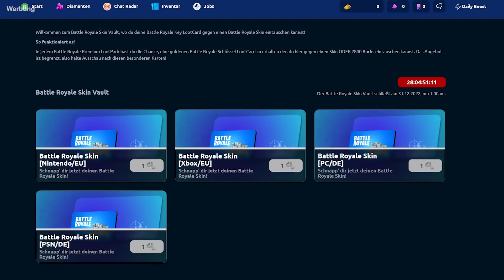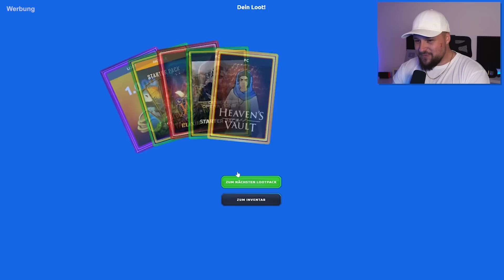NUR 0,0000001% würden IHN SEHEN! (unmöglich) Sniper vs Hider in Fortnite mit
Code: aandre12
LootBoy-Code: aandre12 (1x kostenloses Community-LootPack)